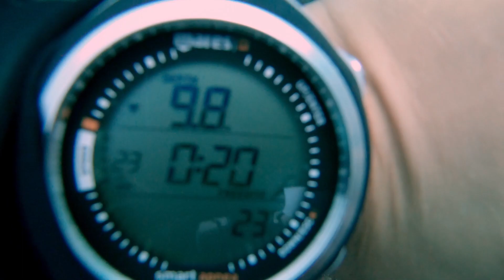🌋Bahia Darwin, Isla Genovesa Parte II 🌊: GALAPAGOS Islands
Visitor Site: Darwin Bay Beach

Do you want a life Zero Limits?

👇If you want to dive into positive information about The Islands and Real life Just click

Visitors disembark at Darwin Bay Beach onto a small sand and coral beach. A short trail heads west along a tidal lagoon and then up a rocky hill that leads to a point overlooking the cliffs and Darwin Bay. Along the trail near the tidal lagoon, visitors will see pairs of Swallow-tailed Gulls—the only nocturnal gull species in the world—Lava Gulls, and Yellow-crowned and Lava Herons. The trail continues through Palo Santo trees, Opuntia cacti, and Saltbushes inhabited by Great Frigatebirds and Red-footed Boobies. Visitors are asked to watch where they walk, so as not to step on any Swallow-tailed Gull eggs. This is one of the few places in the islands where visitors are guaranteed to see Red-footed Boobies, with their bright red prehensile feet and contrasting blue bills. Red-footed Boobies are the smallest of the three booby species in Galapagos, and two plumage forms can be found: 95% of the birds have brown feathers and the other 5% have white feathers. It is estimated that more than 200,000 Red-footed Boobies live in the trees and bushes of Genovesa.

Marine Site: Darwin Bay

Visitors can snorkel along the cliffs at Prince Philip’s Steps, at Darwin Beach or anywhere along the cliffs inside the caldera. The water is very nutrient-rich, so all types of marine life can be found. Numerous shark species are present, with hammerheads the most abundant. Sea lions, sea turtles, and the occasional Manta Ray can also be seen.